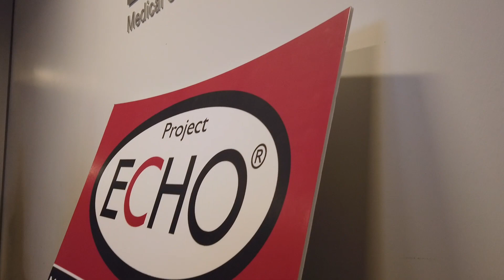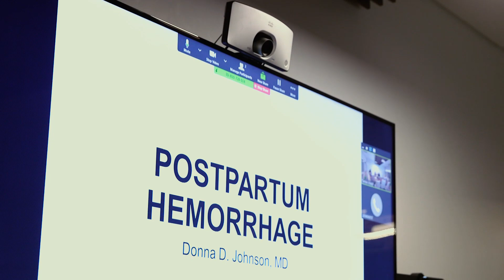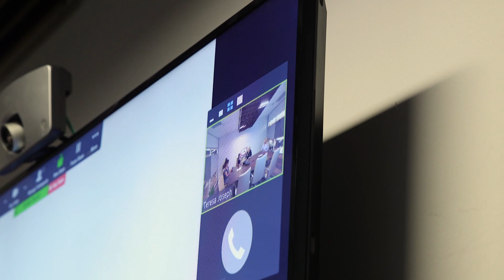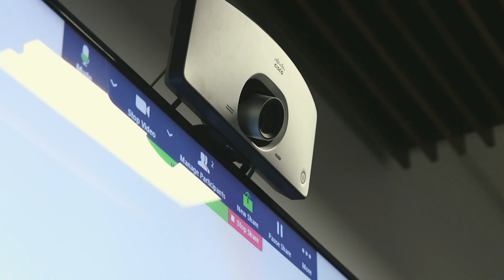Providers Use Project Echo to Improve Maternal Health Outcomes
According to the South Carolina Department of Health and Environmental Control, South Carolina’s maternal mortality rate (24.7 deaths per 100,000 live births during 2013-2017) is more than double the national average. Among nonwhite South Carolinians, that rate is even higher (46.3 deaths per 100,000 live births).

In rural communities without specialized healthcare, some providers are using telehealth programs like Project ECHO to connect with specialists to learn how to address the issue.Through Project ECHO, OB/GYNs can speak with primary care providers in rural communities to help them understand what to do during an appointment with a pregnant patient.

Through live video, the specialists present a case to the providers who take turns discussing how they’d assess the patient. After learning the best way to proceed with that case, the providers can get the specialists’ advice on the issues they’re seeing in their communities.